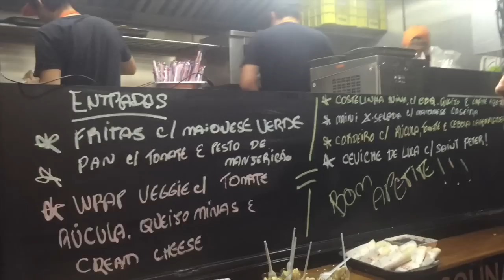VLOG DA MINHA SEXTA-FEIRA INDO PARA ESCOLA+EVENTO STYLEHAUL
Oi pessoal,
Fiz um vlog da minha sexta feira dia 14/agosto/2015. Encontrei a Taciele, Niina Secrets e a Fabi Santina